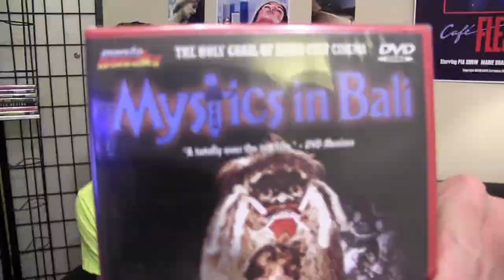Mystics in Bali movie review and reaction Unboxed Watched and Reviewed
This is my least seen episode I think, and its for a movie I really hated!! Enjoy this classic episode of UWR!